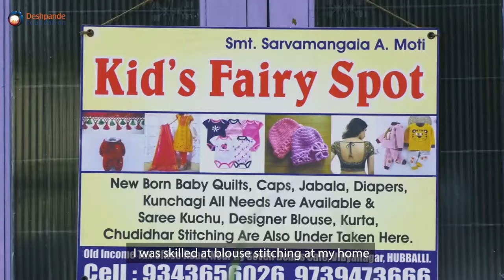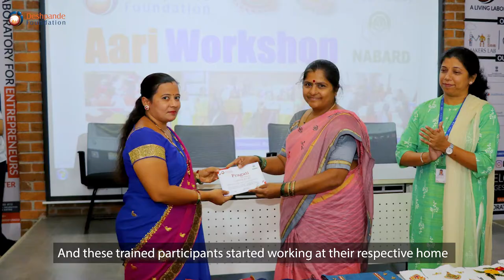Deshpande Foundation | MEDP | OFPO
AARI CLUSTER
India has more than 25 million people working in the handlooms and handicrafts sector, almost a similar number of people in grassroots entrepreneurship making livelihoods ends meet out of entrepreneurial efforts.

These grassroots entrepreneurs are inhabited in clusters of villages or at the same geo-spatial habitats in semi-urban and urban areas. They can gain a better livelihood if some common needs may be attended to professionally:

There are pilots in Kolhapuri chappal making leather artisans, food processing and snacks making women producers, and AARI Embroidery women in North Karnataka taken up to help them evolve mutually aided, self-reliant Off-Farm Producers Organisations.